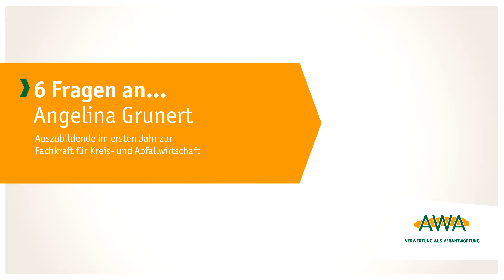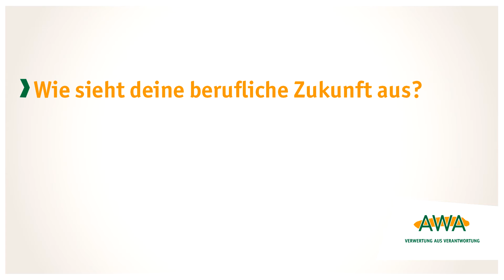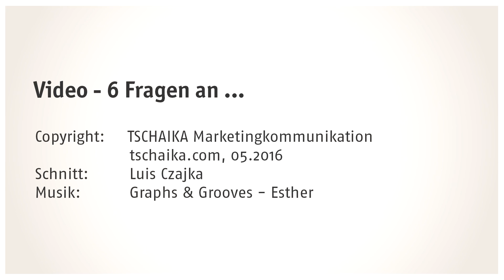Interview 1: 6 Fragen an... Azubi "Fachkraft für Kreislauf- und Abfallwirtschaft"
Jedes Jahr bildet die AWA Entsorgung aus Eschweiler  junge Leute aus - u. a. auch zur Fachkraft für Kreislauf- und Abfallwirtschaft.

Eine Auszubildende im ersten Jahr nimmt Stellung zu Fragen wie

- Was findest du besonders klasse an deiner Ausbildung?
- Was stört dich?
- Welche Fähigkeiten sind für den Job wichtig?

6 Fragen - 6 Antworten in 2:14 min.